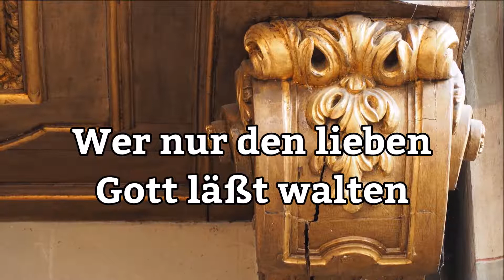J.S. Bach - 'Wer nur den lieben Gott läßt walten' (BWV 691)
BWV 691
Grote of  Sint-Michaëlskerk, Zwolle (via Hauptwerk)